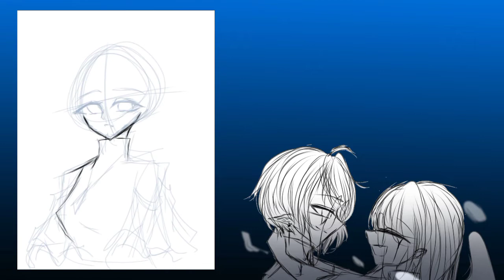New Pfp || Speed Edit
i might going on haitus cuz I'm gonna study Alot for the grades and exam for next week so no worries I'm still making video too